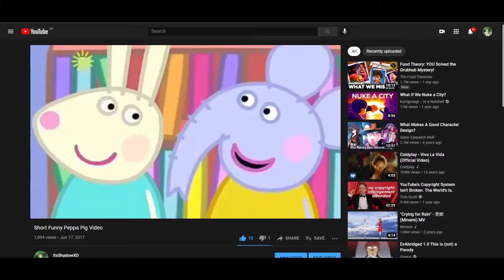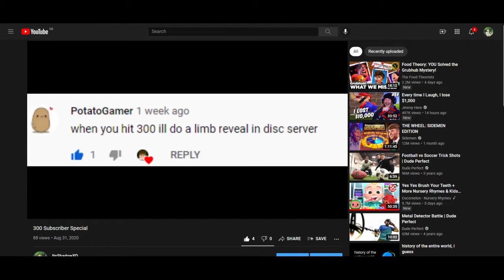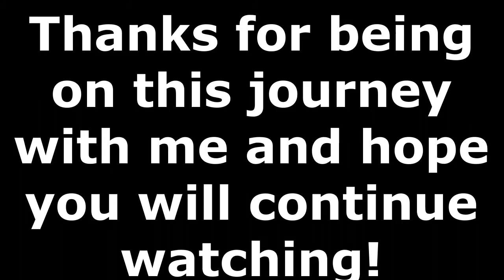1,000 subscribers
Hope you've enjoyed this video! Anyways, see ya in the next video!

Outro Song called "Shingu", made by StreamBeats by Harris Heller, and you can listen to it here: